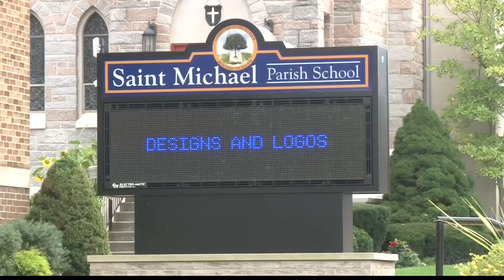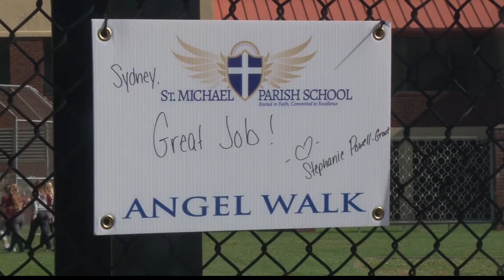St. Michael students walk, jump rope and dance the Cupid Shuffle at the Angel Walk